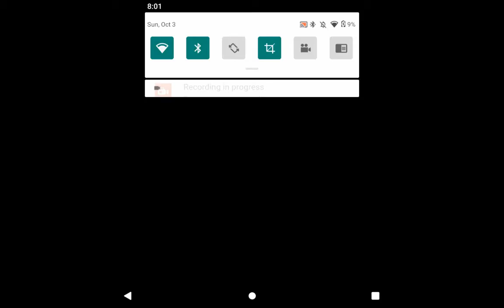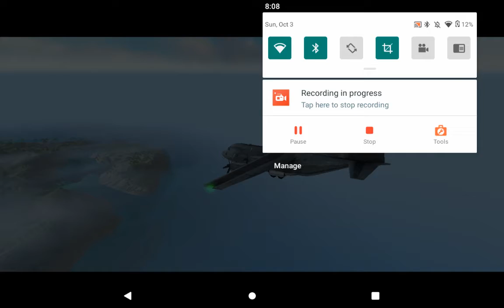playing free fire max 🔥 for the first time w/killer Odell we got a victory Royale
guys I haven't posted in a while but I'm back and thx
for a 155 views on the XXXTENTACION edit thank u guys so much I love all of u thank you and will be posting a video soon so stay toon so I will see u sometime next week bc I have school so peace.